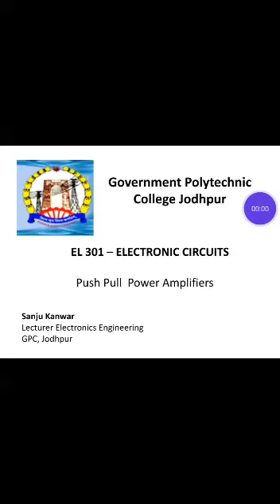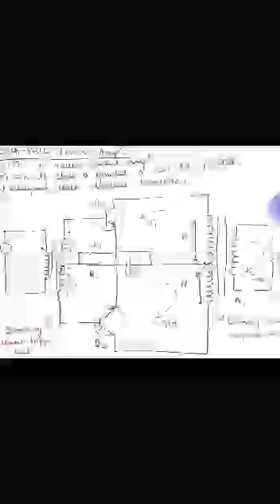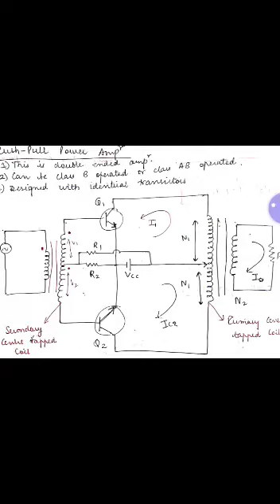EL 301 Unit 3 E lecture on Push pull power amplifier by Sanju kanwar gpc Jodhpur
E-lecture on push pull power amplifier by Sanju kanwar